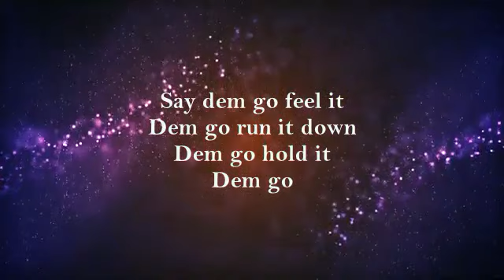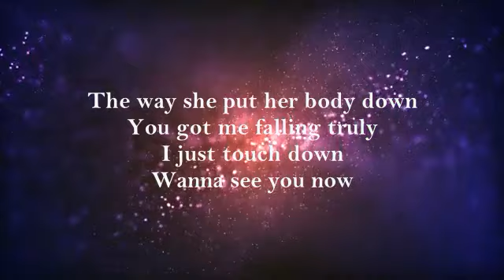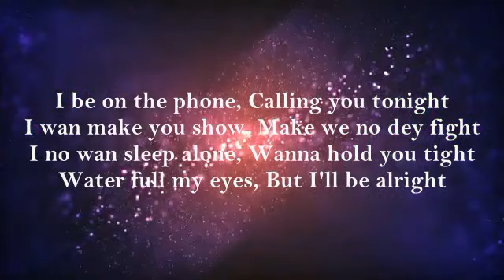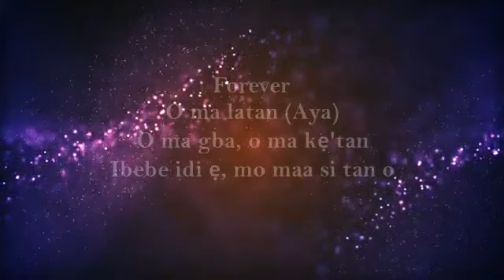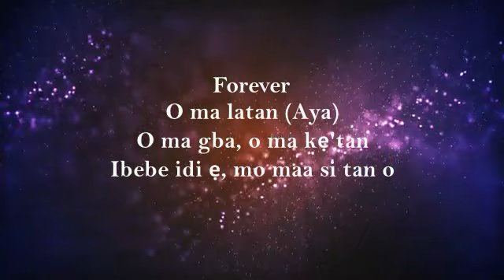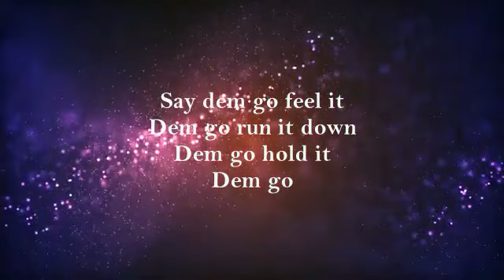Davido - FEEL (Lyrics)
Please check my other songs below
Promising - For The Money

Thanks...